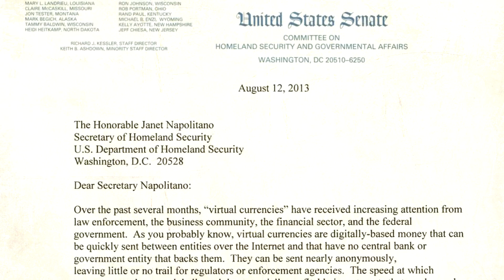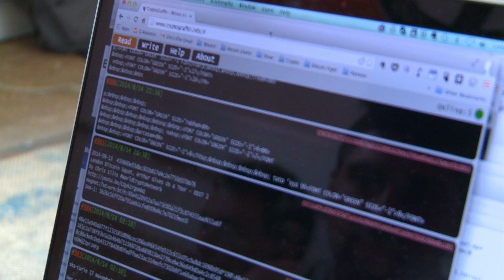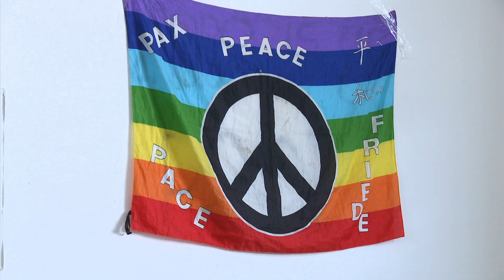Could Dark Wallet hide Bitcoin user identity? BBC Click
Amir Taaki is one of the key programmers behind Dark Wallet, a tool which could potentially hide the identity of Bitcoin users.
The US government and European banking authorities are concerned it could be used for money laundering and there are fears it could allow extremist groups to fund their missions.
Speaking to BBC Click's Jen Copestake, Amir Taaki, explains why he believes technology should be open to everybody.